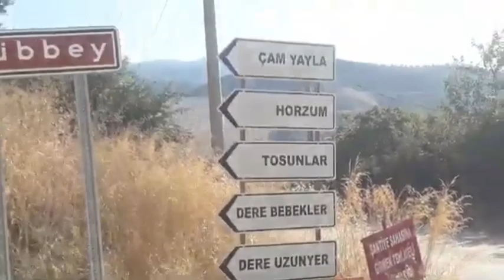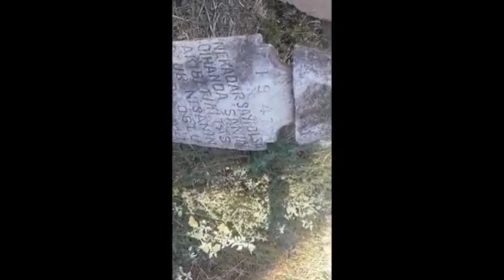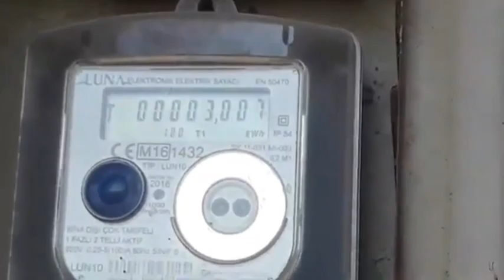LÜBBEY KÖYÜ GÜZEL YURDUMUZUN CİN'siz GÜZEL KÖYÜ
dümencilerin utanmadan kötülediği yurdumuzun güzel köyü teşekkür ederiz murat abi.
LÜBBEY KÖYÜ GECE YAPILAN ÇEKİM VİDEOSU LİNKTE.